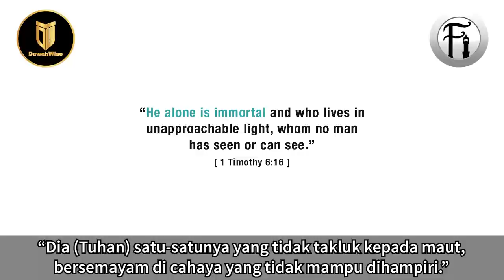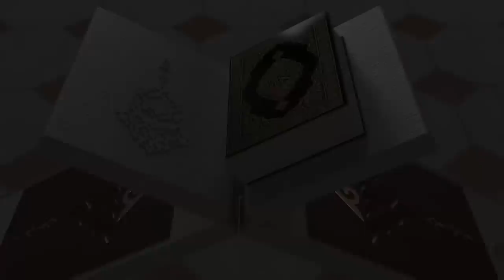Kristian Meminta Kejujuran Tetapi Dia ‘Bermisteri’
Bro Hashim berdialog dengan seorang Kristian yang meminta perbincangan jujur tentang sifat keAbadian Tuhan. Lihat bagaiman bro Hasim memberi hujah jujurnya sehingga Kristtian ini terpaksa menolak Bible demi kepercayaan ‘Minteri’.